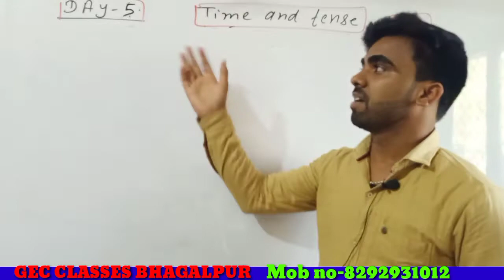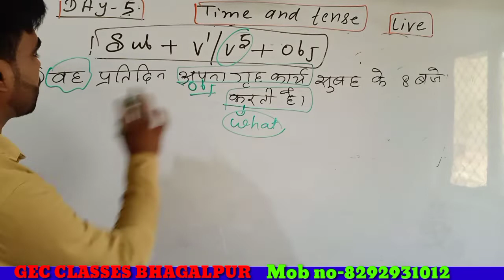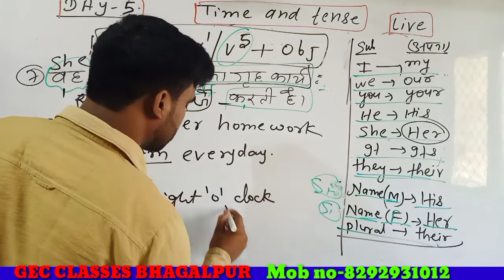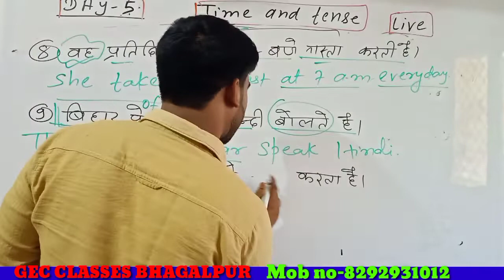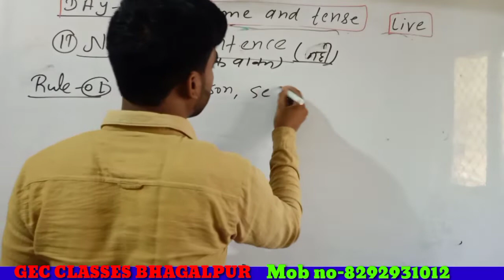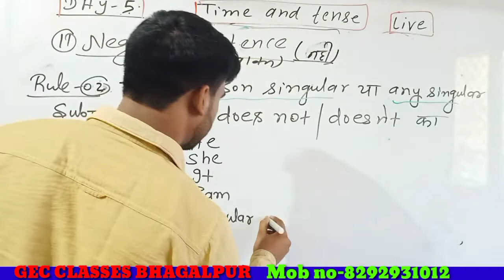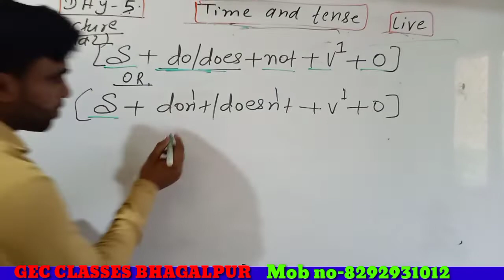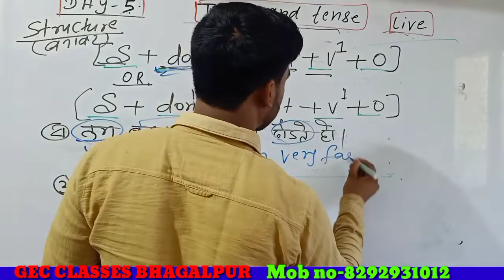D-5|Present Indefinite Tense| Basic se Tense|Time and Tense|GEC ENGLISH BHAGALPUR|By Kundan Sir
English King
Basic English Tense
Spoken English
GEC ENGLISH BHAGALPUR
Best English institute in Bhagalpur
Best English classes in Bhagalpur

GEC CLASSES
From- Bhagalpur, Bihar (India)